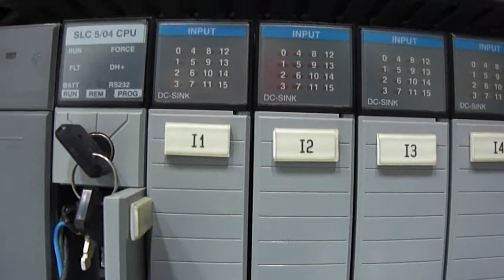Used- BFB (IMA) Model AC-120 Diefold Carton Over wrapper - stock # 70937011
Used- BFB (IMA) Model AC-120 Diefold Carton Over wrapper. Capable of production speeds up to 120 cartons per minute. Carton size range: (Length) 60mm to 120mm (Width) 34mm to 130mm (Height) 20mm to 90mm. Has Film Web Width: 70mm to 300mm. Has 22-3/4" knife, Allen Bradley SLC 5/04 PLC, A/B powerflex 70, and A/B panelview 1000. Infeed belt conveyor 42"L X 8"W, side heat plates 15"L X 3-1/2", and outfeed belt conveyor 35"L X 8-1/4"W. Creates cross film overlap on back edge for sealing, and can run heat sealable polypropylene, PVC or cellophane plastic films. Last running in cosmetic fragrance packaging production line. 240V/3Ph/60Hz. Built 2005.